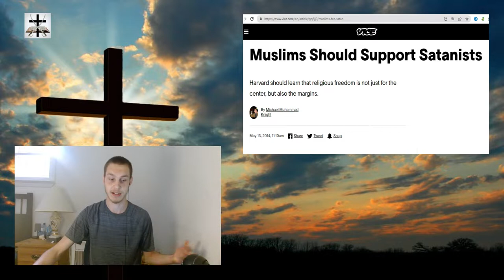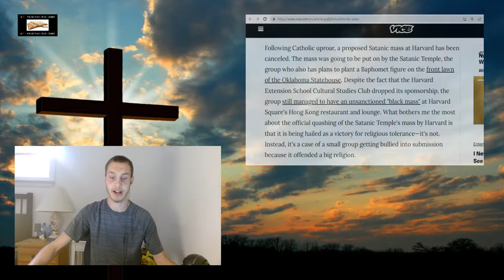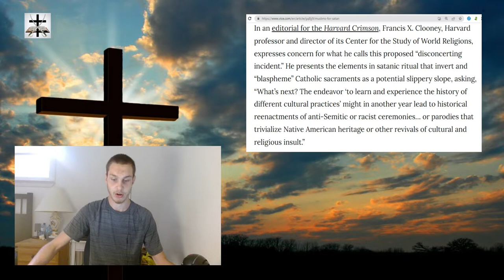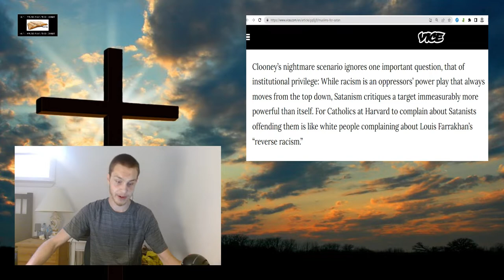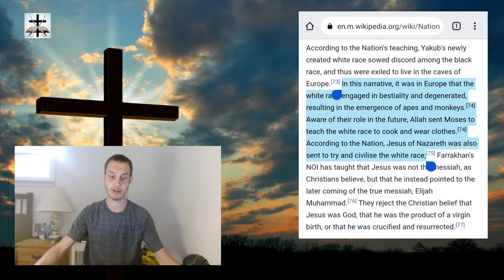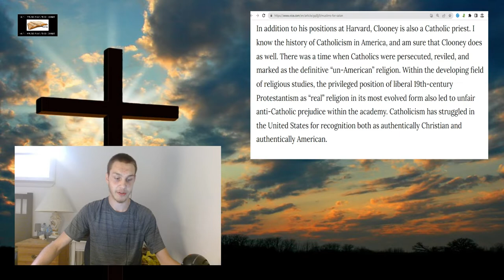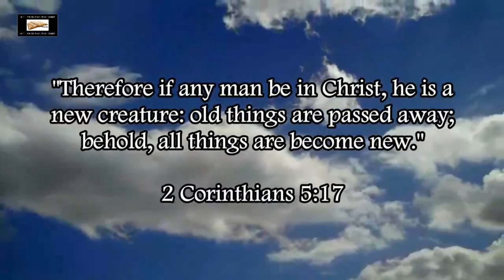Satanists And Muslims Propose Satanic-Islamic Alliance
Birds of a feather flock together (Islam and Satanism are both of the same spirit of Antichrist in 1 John 4:1-3, 1 John 2:22-23, and 2 John 1:7, so it really isn’t shocking to see Muslims and Satanists supporting each other).